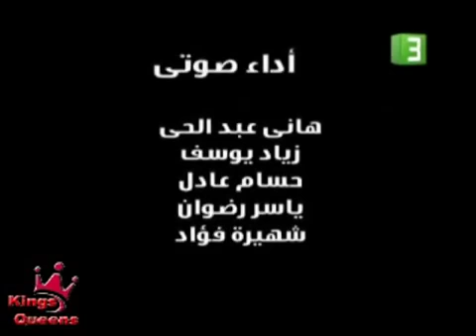كرة قدم المجرات الجزء الاول الحلقة الاولى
متاسف للتاخير لان كان عندي ظروف في القناة
القناة كانت مسروقه وانا كنت برجعه والحمدلله رجعته